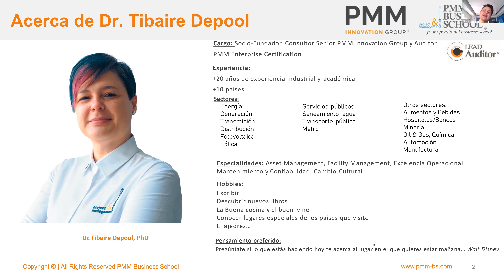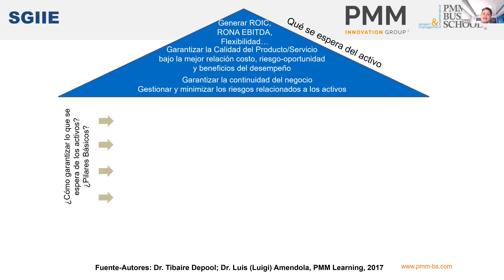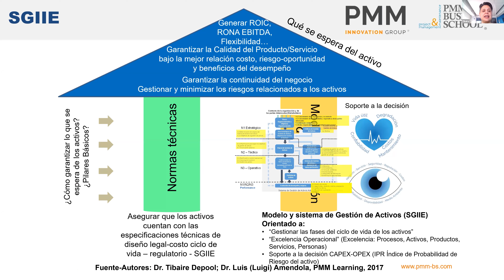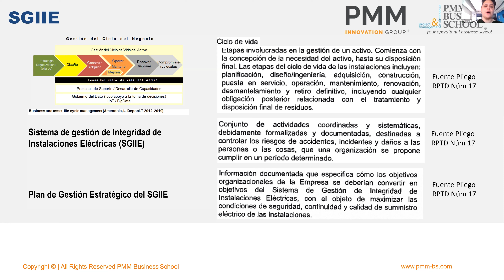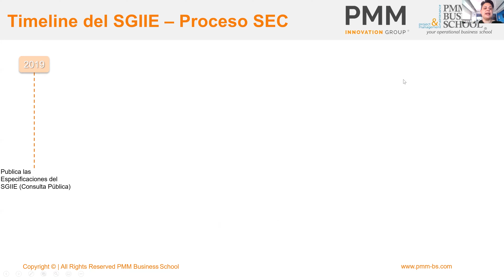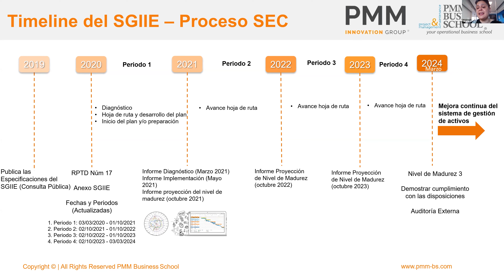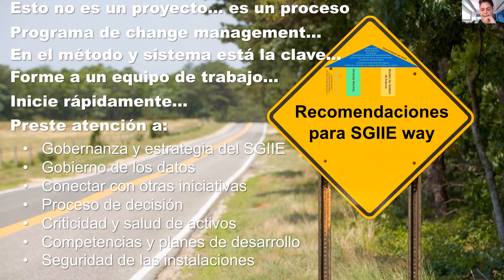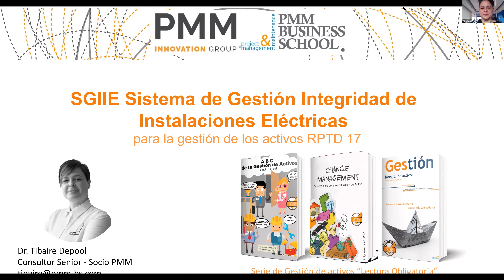¿Cómo implementar el Pliego 17 - SGGIIE?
La norma del Pliego 17 y su implementación es el tema principal de esta jornada de webinar bajo el lema Take a break for your brain. Un webinar patrocinado por PMM Business School,  perteneciente a PMM Innovation Group.

En esta jornada la Dr. Tibaire Depool nos hablará sobre cómo implementar el Pliego 17 (SGIIE) si ya hiciste el GAP.